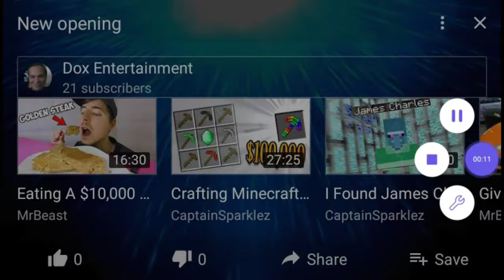Update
Screen Recorder